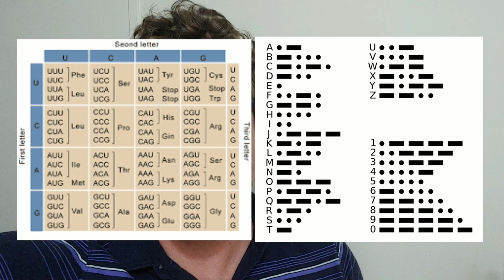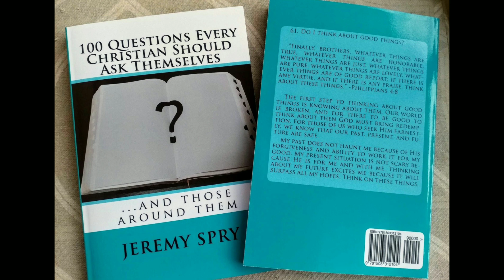How Atheists Lose Credibility